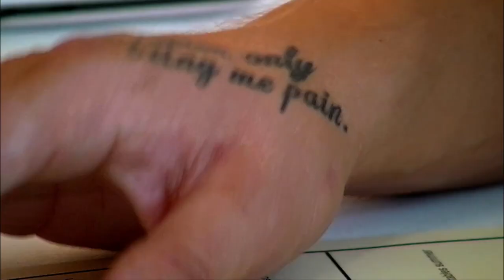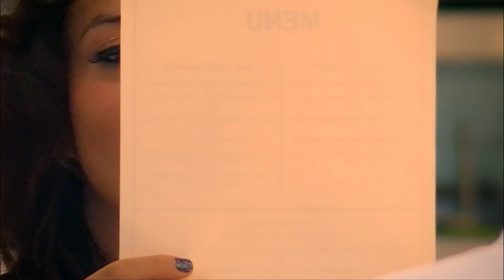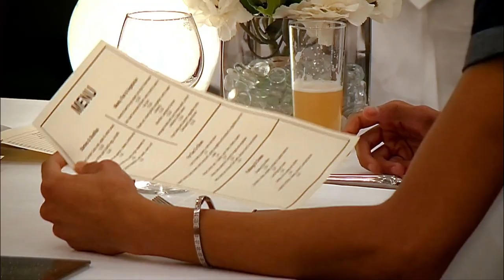Ladies' Man Terry is Back For Round 3! | Full Episode | First Dates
Ladies' man Terry is back in the restaurant to find love, hoping third time's the charm. Has he met his match with bisexual Larisha? Fifty-year-old Ed has spent a huge sum on dating with little or no success, but he hopes Dawn will be the woman of his dreams. Having only recently moved to the UK, Canadian Donato and his transatlantic charms may win over Londoner Kate. Twenty-two-year-old Rajan returns to the restaurant, but once again his bold dating techniques and unique line of questioning may leave him without a second date.